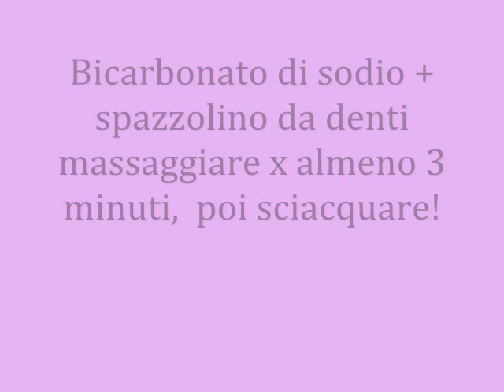Denti più bianchi!!!!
Colluttorio: Listerine natural whitening
Dentifricio sbiancante generico
se potete comprare questi prodotti, consiglio sia lo sbiancante sia il dentifricio!
;o)